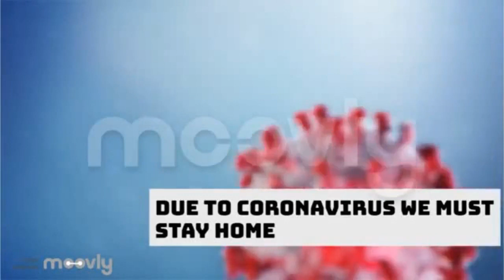Railway Worker Attacked At Train Victoria Train Station | live | 3